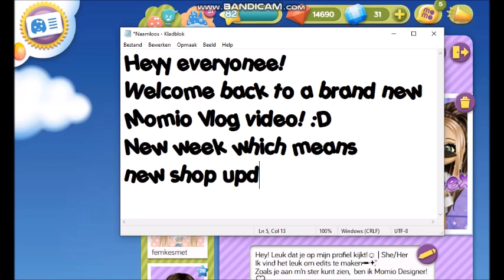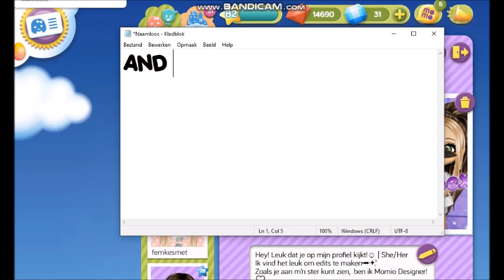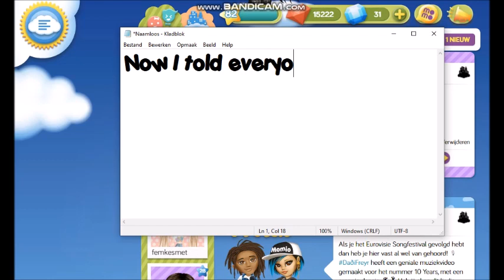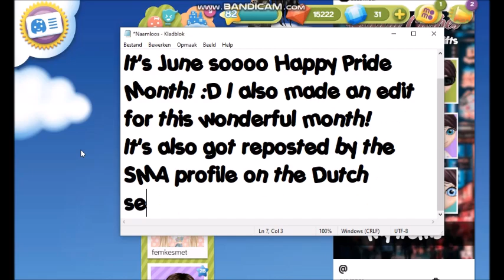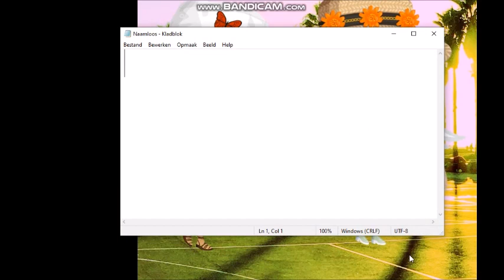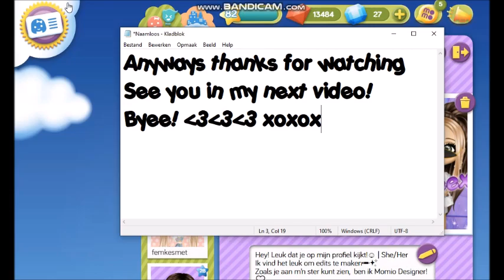Momio Vlog #84 Momio Player's Summer Shop Update!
My name is xRedRoseex, and I play Momio😄
I play Momio since 8 November 2017✨
I’m also a Momio Designer from the Dutch server!✂️
I‘m a Momio Designer since 26 March 2021✨

My Momio:
ENG🇬🇧: xRedRoseex, amore
NL🇳🇱: xRedRoseex, xAnimeLovertjex

@xredroseex_momio   ( 1,6k followers! )

See you in my video’s!
Kisses,
xRedRoseex